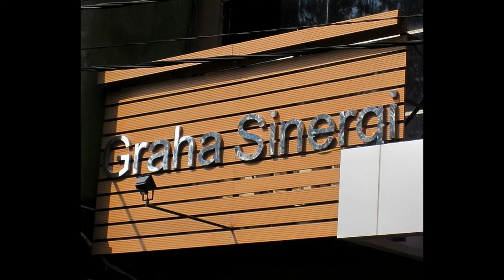Exterior&Interior WPC Wall Panels Materials